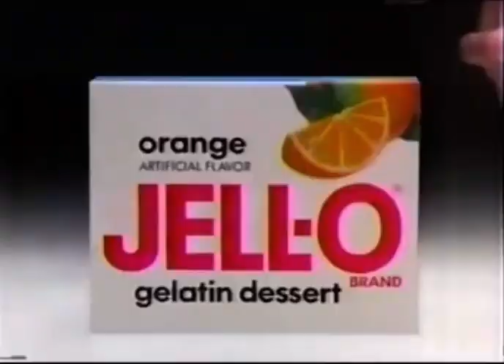Jell-o commercial 1985